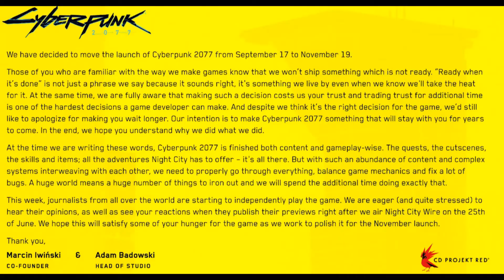CRASH BANDICOOT 4, STAR WARS SQAUDRONS + MORE | Weekly Gaming News (24/06/20)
Hello, my name is Sprucey and this is the Weekly Gaming News.

Today's video includes:
New Amiibo
Skate 4
Bugsnax
Cyberpunk 2077
Pokemon Snap

Gaming Spotlight: Tales From the Borderlands